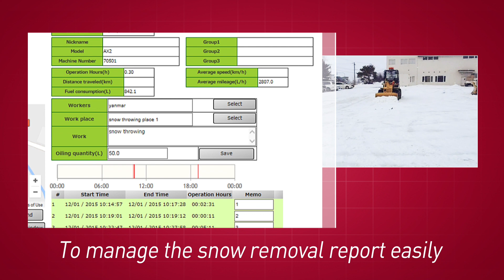SMARTASSIST remote | Your machine's engine data and location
Did you know all eligible YANMAR machines come with five years of free equipment monitoring with SMARTASSIST Remote? Our unique system tracks all necessary engine data and machines’ GPS coordinates to help you optimize your workflow and keep up with maintenance. It also notifies you when your machine is not where it’s supposed to be. See your local YANMAR dealer today!